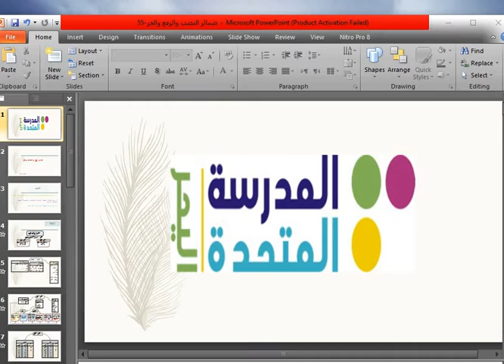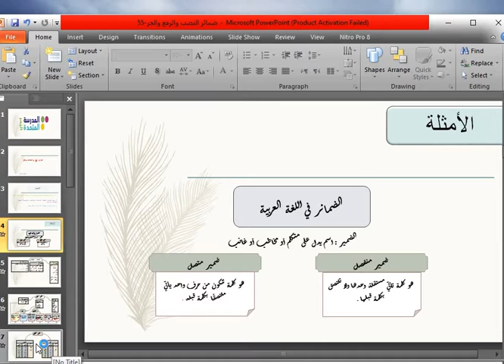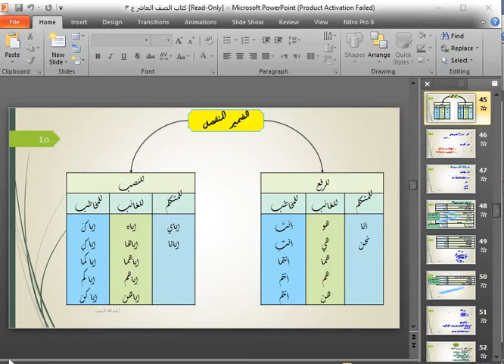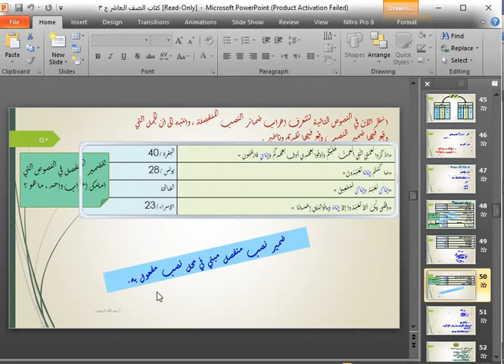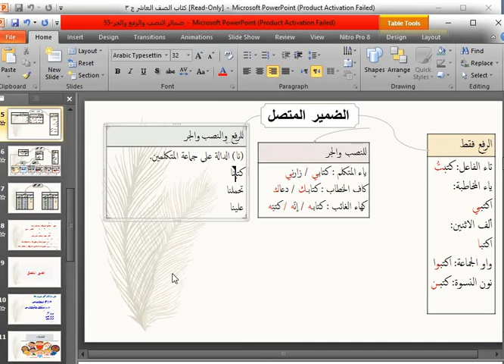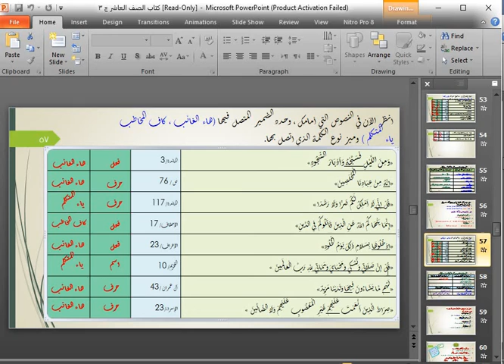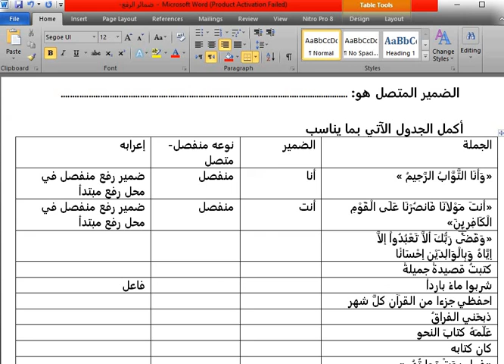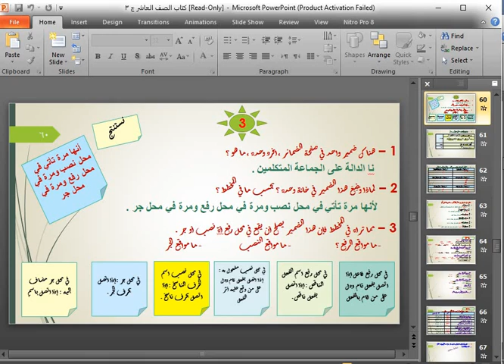مادة اللغة العربية للصف العاشر الاسبوع الثالث درس الضمائر